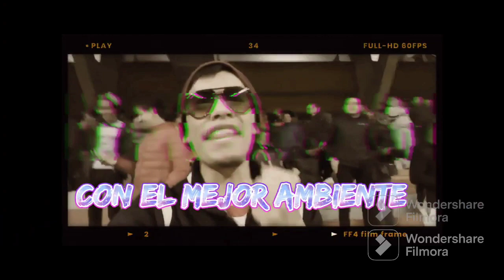Color/Reacciones Toluca vs Pachuca Jornada 3 Apertura 2023 Liga MX Femenil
Hola comunidad espero se encuentren bien el día de hoy.

Les comparto el color del partido de nuestras diablas rojas quienes obtuvieron la victoria ante Pachuca.

Vamos diablas rojas!

Toluca 2-1 Pachuca

Jornada 3 Apertura 2023

Vamos diablas!